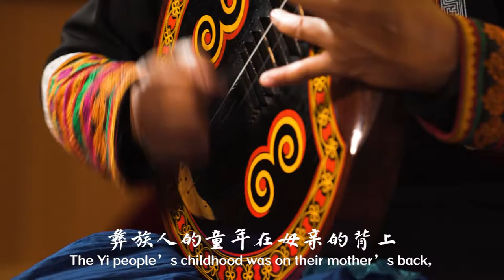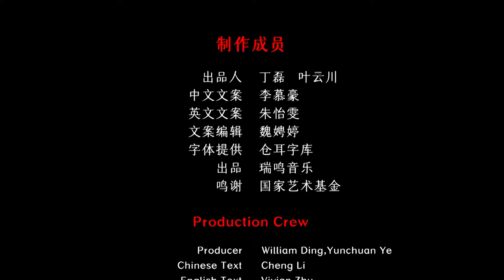Chinese Yi Ethnicity Folk Music - Kind Mother 彝族民间音乐 月琴《慈祥的阿妈》中国音乐地图 听见四川 瑞鸣音乐 Rhymoi Music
民间乐曲  民族：彝族  地区：四川凉山
Folk Music  Ethnicity: The Yi Ethnic Group in China  Region: Liangshan, Sichuan Province, China

彝族月琴：俄木尔曲
Yueqin of Yi Ethnic Group: Emu Erqu

40余个民族，680位民间音乐人，230种民间乐器，1300首民间音乐，2万张图片，100万中英文文字，搭建起“中国音乐地图”框架，绘就多民族传统音乐蓝图。